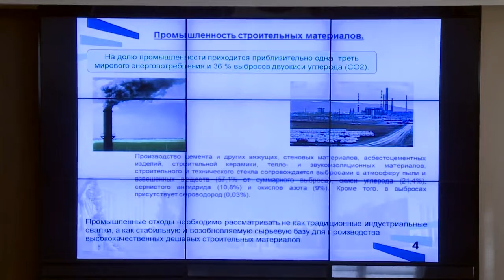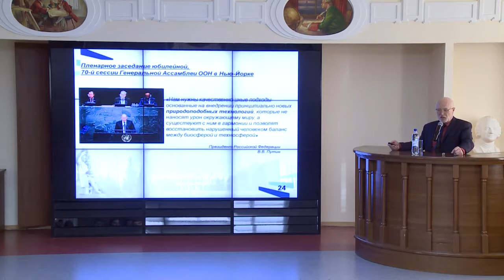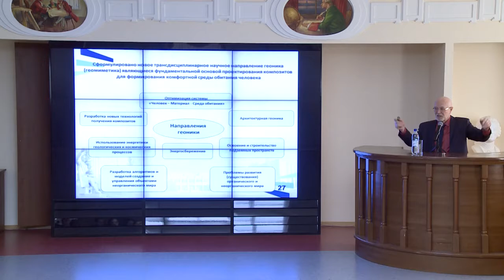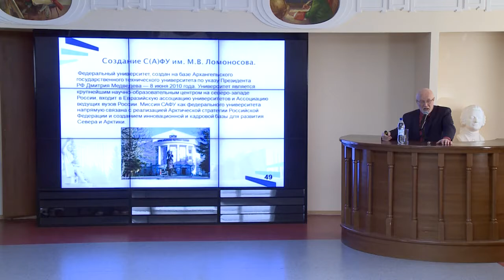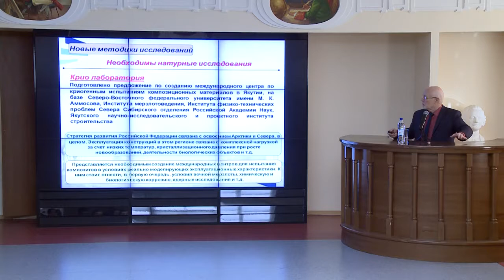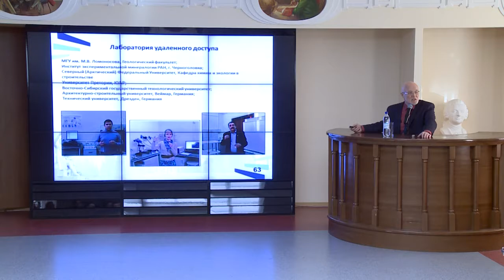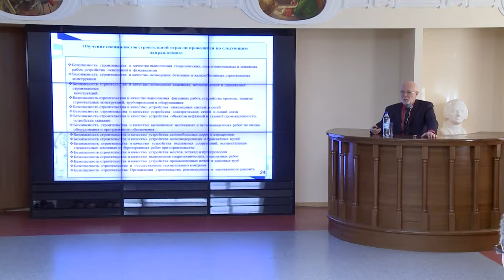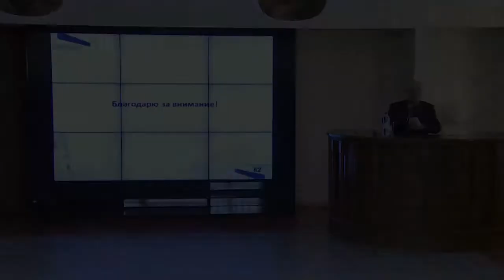Член-корреспондент РААСН В.С. Лесовик - Теоретическая основа природоподобных технологий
Лесовик Валерий Станиславович - член-корреспондент РААСН, доктор технических наук, профессор, заведующий кафедрой строительного материаловедения, изделий и конструкций Белгородского государственного технологического университета им. В.Г. Шухова. Открытая лекция «Теоретическая основа природоподобных технологий».